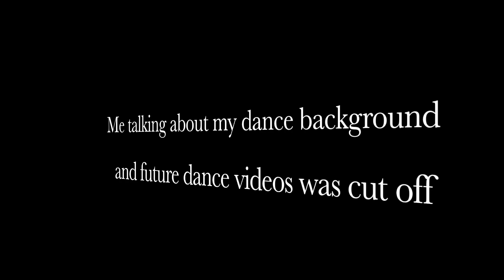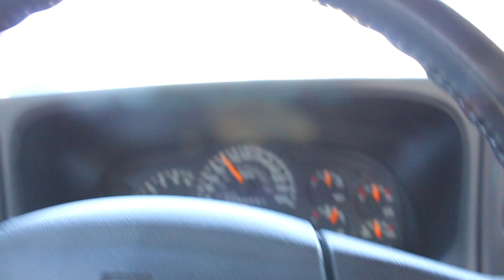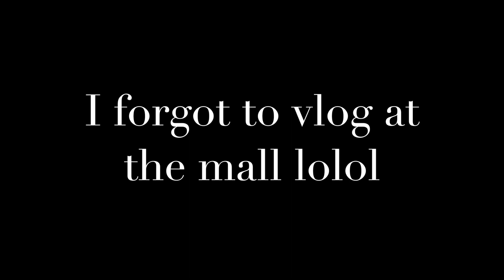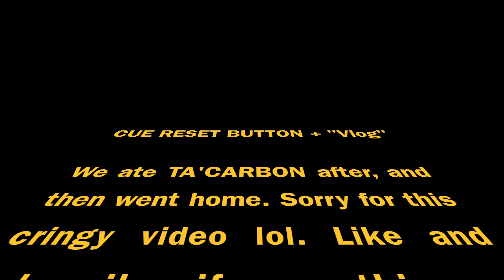Cue reset button + "Vlog"